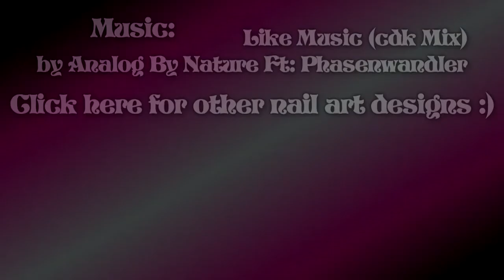Pink Flowers Nailart / Multichrome Magnet Nail Polish Manicure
Today I’ve got a pink flowers nail art design for you.
Hope you’ll like it as much as I do ;D

This is what I used:
- Base Coat
- liquid latex
- essence the gel nail polish 46 black is back (base)
- bow nail polish doomsday
- masura magnet
- fun lacquer holo queen
- moyra stamping plate 32 nature
- born pretty stamping polish white
- top coat